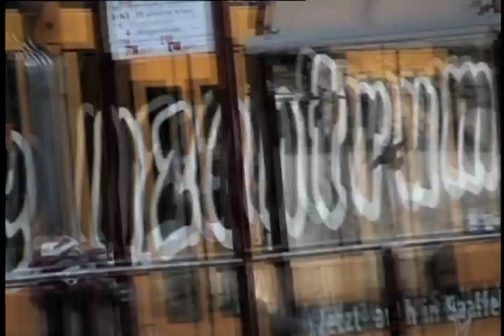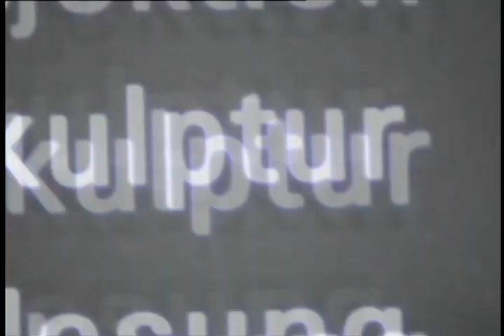Robert Tombs: The Morality of Paint: Erfurt Window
Artist statement:
The temporary Holocaust monument 'The Morality of Paint: Erfurt Window' was created at glassbox, Erfurt, Germany in April 2008. It employed grisaille action painting applied alla prima on all inside surfaces of the showcase windows of glassbox, a repurposed prefab-modernist bookstore built during Erfurt’s years as part of Communist East Germany. As a three-dimensional painting on glass created in the spirit of the magic lantern slide, 'Erfurt Window' conflated static and memorializing brush strokes with ‘actual’ views of the adjoining landscape, which includes a modern city, a university founded in 1392, an array of medieval buildings, and the nearby Buchenwald concentration camp.